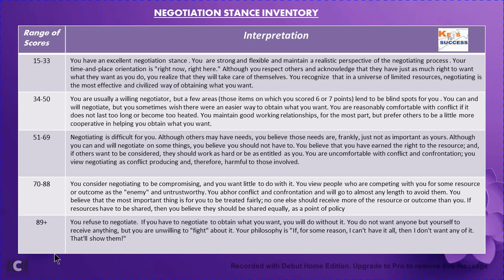Personality Development: Negotiation Stance Inventory- Score Interpretation